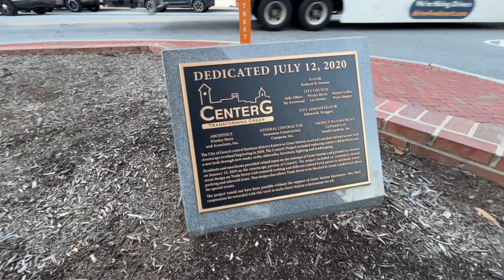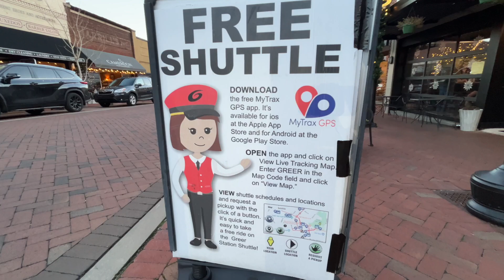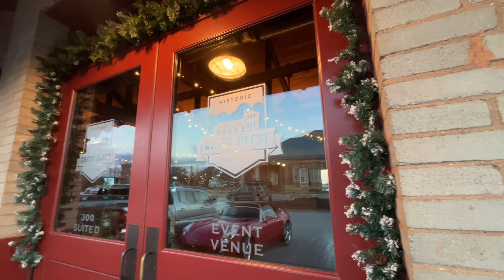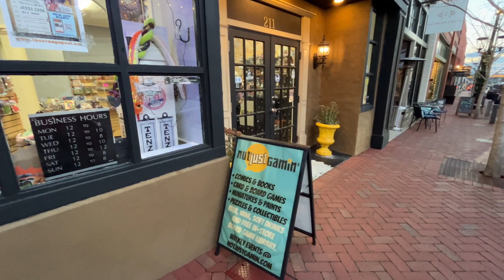Greer, SC RELAXING Video Tour CHILL Vibes Downtown!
This is a video tour of downtown Greer South Carolina.
I hope you enjoy this relaxing tour!